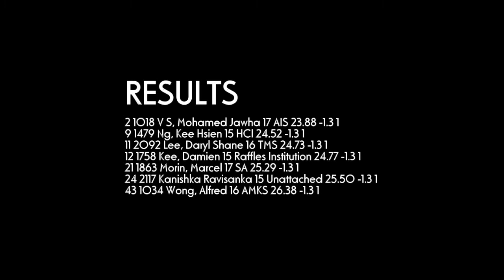200m Boys U18 #1 - 2012 SAA T&F Series 3